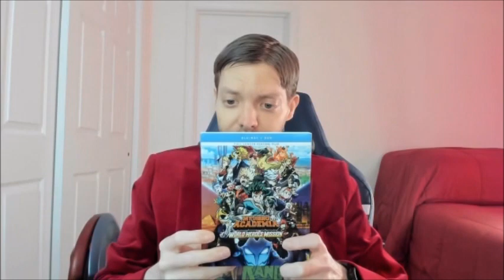My Hero Academia World Heroes' Mission Review (Spoilers)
My Review of My Hero Academia World Heroes' Mission w/ Spoilers